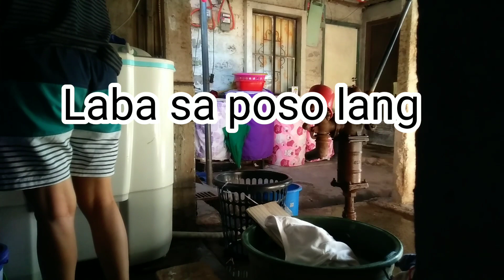Kunyari masipag😂 || Jordan Romero 🌈